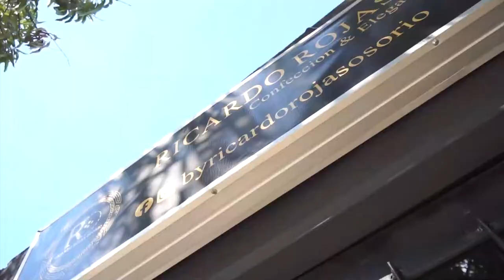'EL TIGRE DEL CATATUMBO' DENUNCIÓ, ANTES DE SER ÚLTIMADO, EL ROBO DE UNOS TERRENOS